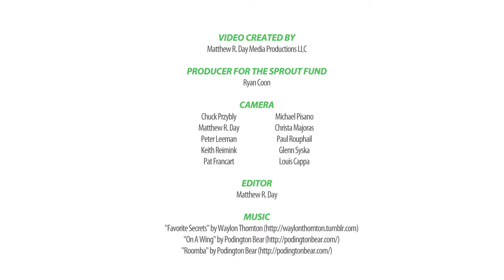How did The Sprout Fund catalyze change in Pittsburgh in 2014 HD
The Sprout Fund supports the innovative ideas of creative people who are catalyzing change in Pittsburgh-- making our community a better place to live, work, play, and raise a family.
You can be a part of what's next in Pittsburgh. Your charitable donation to The Sprout Fund helps us provide support for new ideas.
Let's do more together.